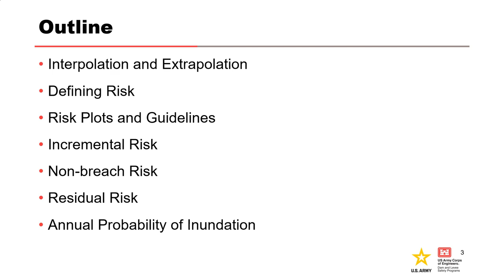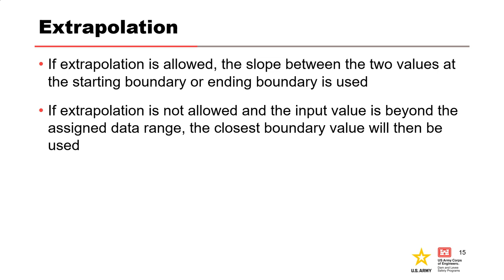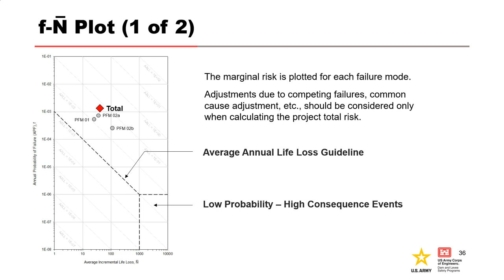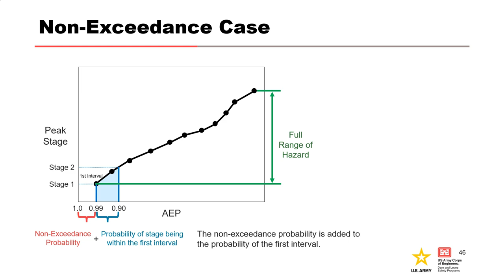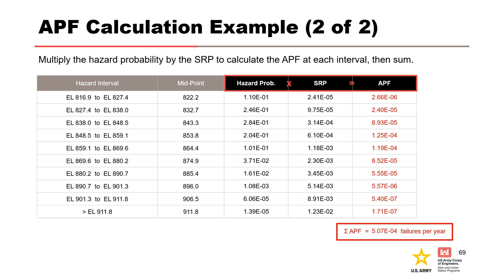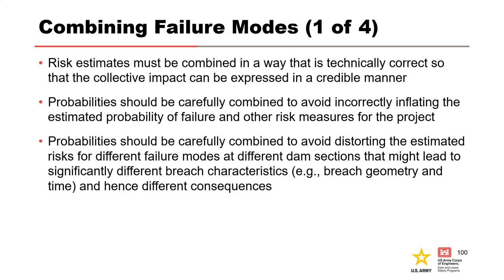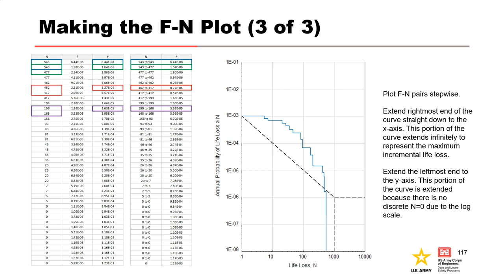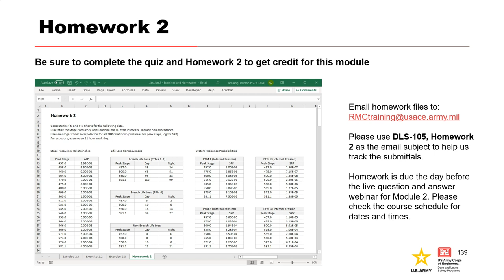DLS-105 Module 2: Calculating and Portraying Risk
After watching this video, you will be able to demonstrate how to perform calculations for quantitative (QRA) dam and levee risk assessments.